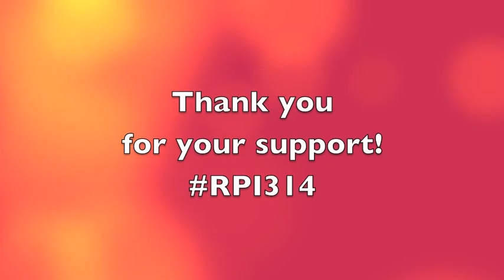Rπ Day -- Thank You @chanc2 from Rensselaer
RPI314 -- Thank you for joining in Rπ Day! When you were a student, alumni gifts helped reduce cost of your education. We thank you for completing the circle with your gift to help current and future Rensselaer students with theirs.